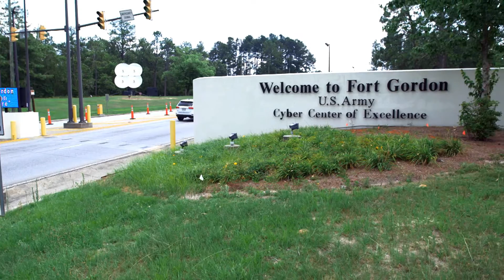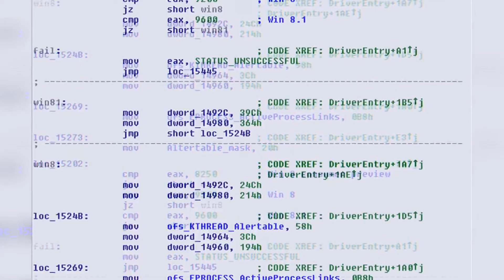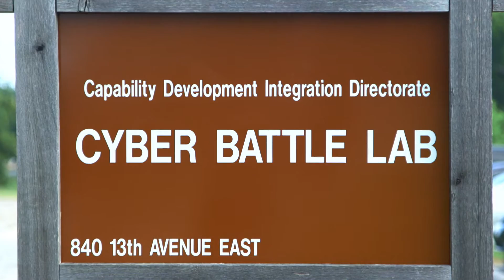Cyber Quest 2016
Cyber Quest  is key U.S. Army event that looks at developing systems and technologies.  Cyber Quest is a world-class, Army-led, joint cyber/ electronic warfare experimentation and collaboration event at the Cyber Center of Excellence.
The CCoE Cyber Battle Lab has partnered with government, academia and industry associates.  The goal is to identify systems vulnerabilities, inform system integration and validate key performance parameters.